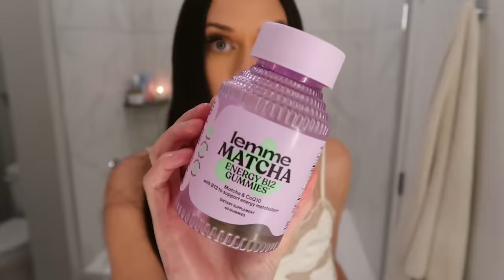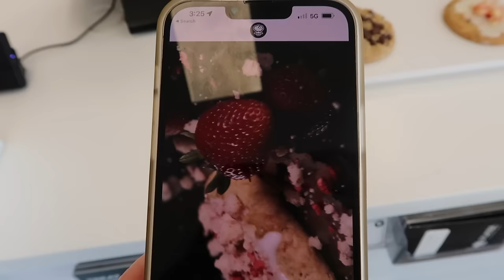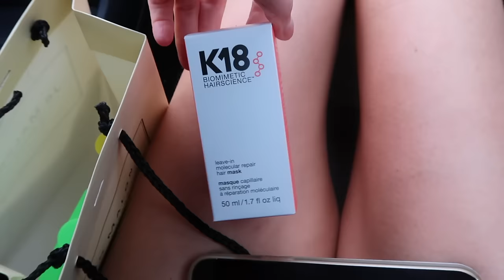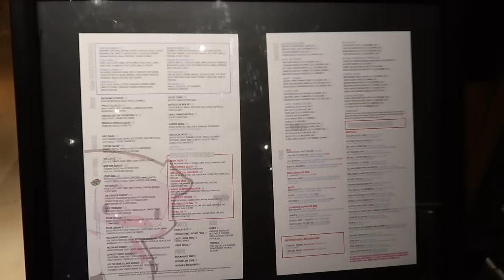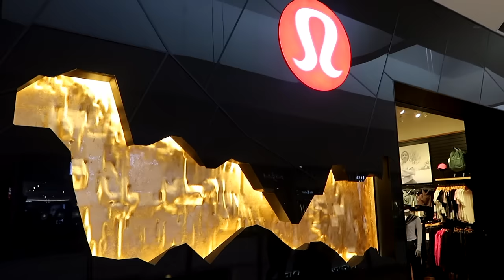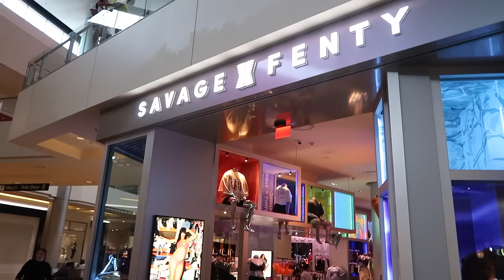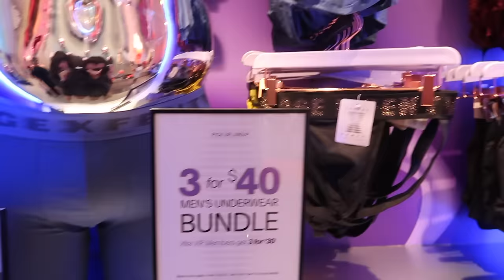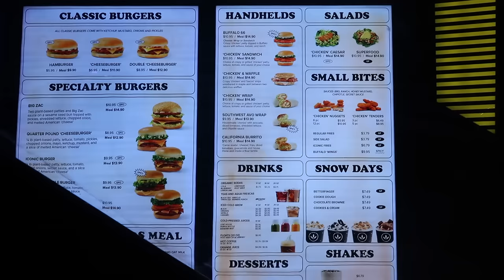✨it girl week in my life✨ FALL VLOG! H&M haul, trying Lululemon, UGG slippers, candles, skin routine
fall vlog fashion haul 2023 it girl week in my life with Sofia richie style H&M fashion try on, Lululemon haul, UGGs slippers, candles & glowing skin routine! how to be that girl, living in las vegas, how to be productive, healthy and active while practicing self care & wellness! Soft glam makeup & more!

my it girl soft glam makeup routine I wear everyday the best natural, flawless glowy makeup! great for beginners too!

Baby washcloths
Chlorella supplements

things i do:
H&M shopping spree and try on haul
Ugg shopping
Bath & body works candle haul
Loose waves hair tutorial wig code hotgirl2023
lemme gummies review
soft glam makeup touchup
health & wellness self care tips

places i visit:
lululemon
bath & body works
h&m
ugg

places i eat:
Crumbl chocolate chunk cookie
Holsteins
Yard house